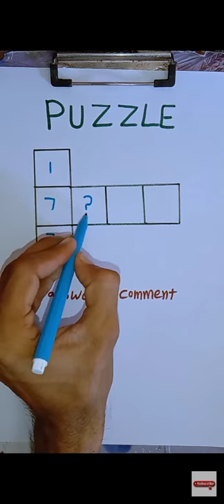Maths puzzle game🤔😎😎